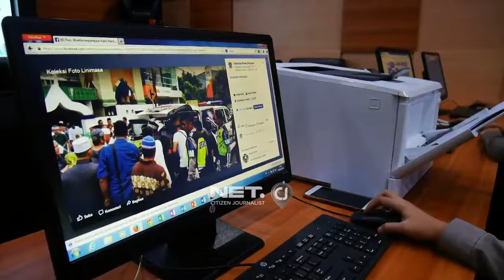Keren nih Ruangan Khusus Pantau lalulintas di parepare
Ruangan kece ini di kontrol 24 jam lo gaes. kece.
CCTV tersebar dimana mana. jadi jangan melanggar ya gaes.